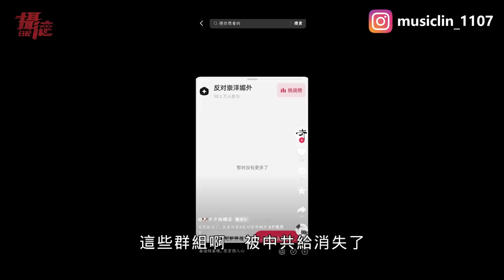多位藝人痛罵中國騙錢！小粉紅集體出征！反對非洲人來大陸工作！大讚西安大唐不夜城，戲曲演員月入只有1500